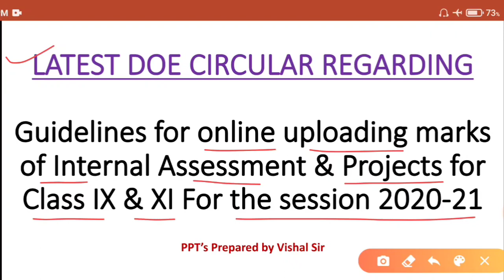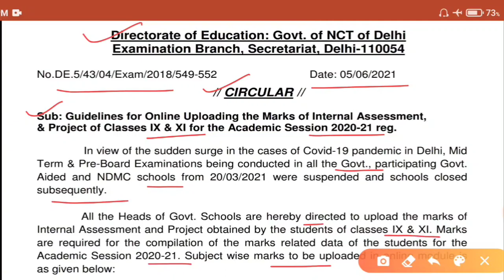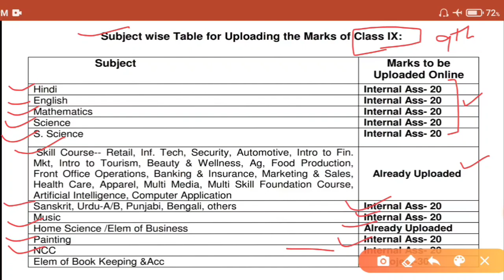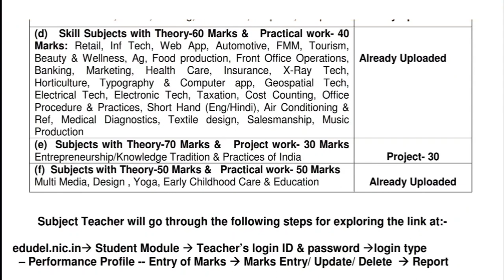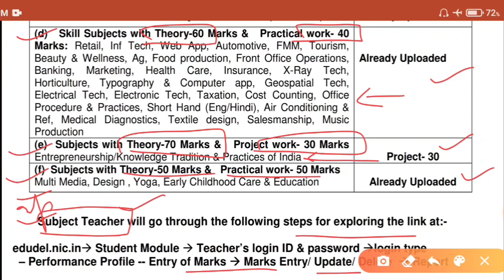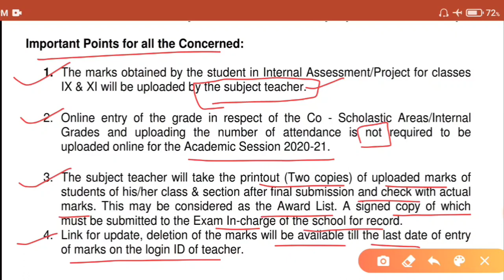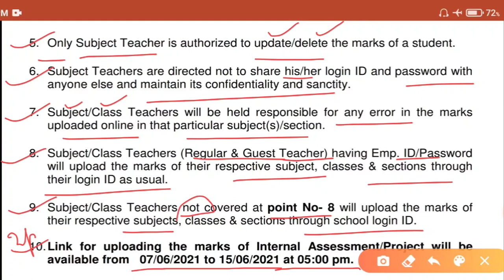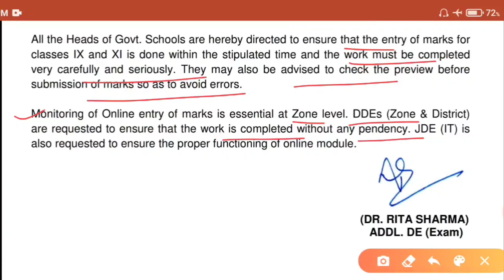DOE circular reg. Guidelines for online uploading marks of I/A & Proj. for C - IX & XI for 2020-21#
Latest DOE circular reg. Guidelines for online uploading marks of Internal assesment & Projects for Class - IX & XI for the Session 2020-21.If you like this video Do subscribe my youtube channel commerce classes by vishal sir n also press the bell icon to get my latest videos... Here is the link of class11th project work videos Here is the link of playlist Art Integrated Activities in Commerce Here is the link of play list of class 12th project related videos on Accountancy & B.Studies Here is the link of class -11th B.Studies videos Here is the link of Class -11th Accountancy videos Here is the link of motivational videos Here is the link of Latest CBSE news videos